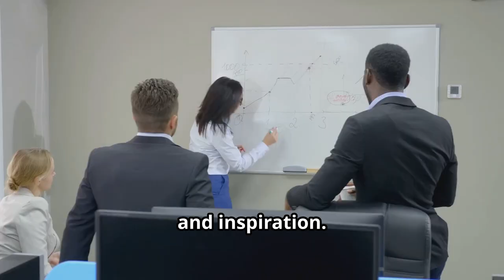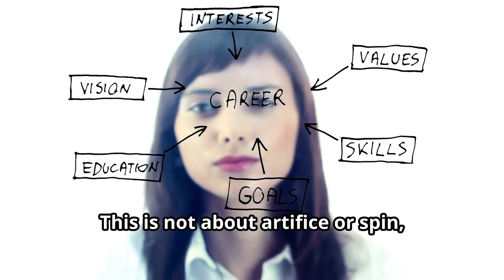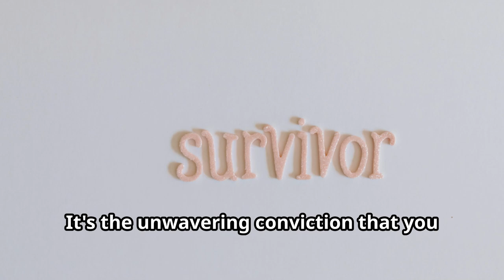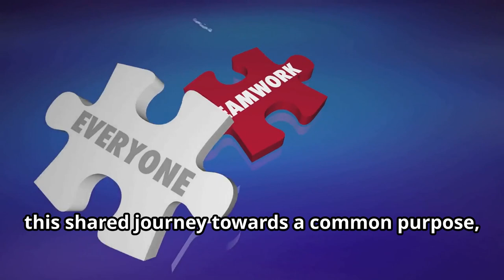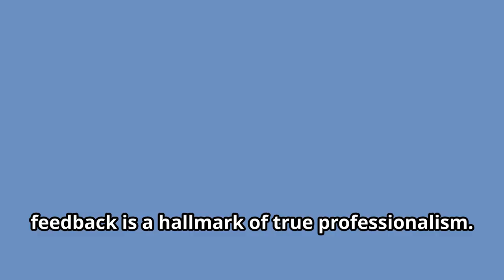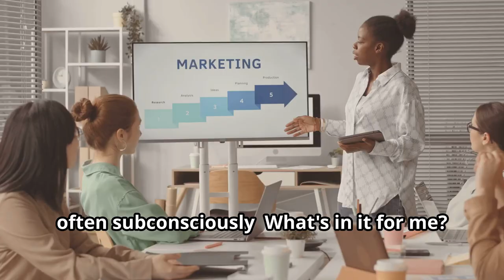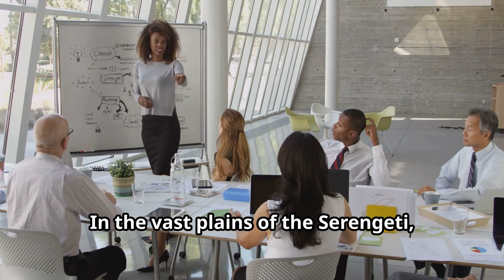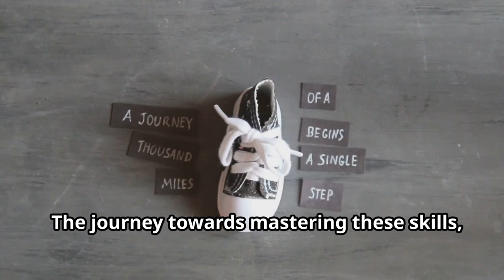WHY SALES SKILLS ARE A MUST-HAVE FOR EVERY PROFESSIONAL